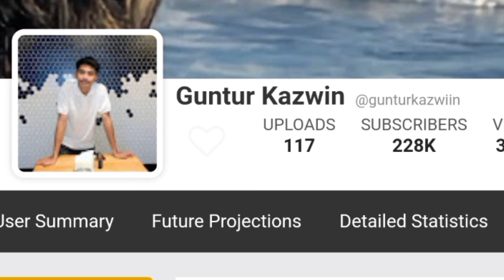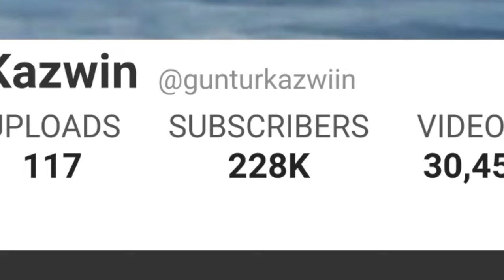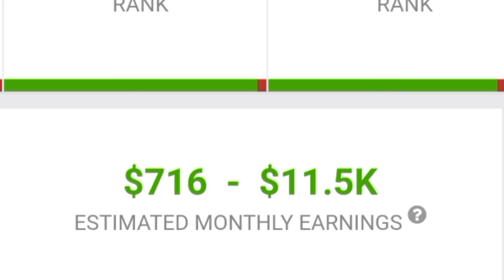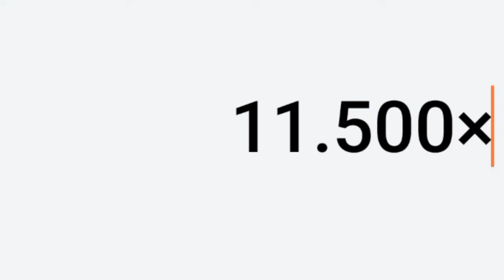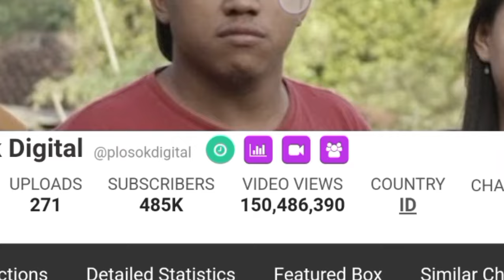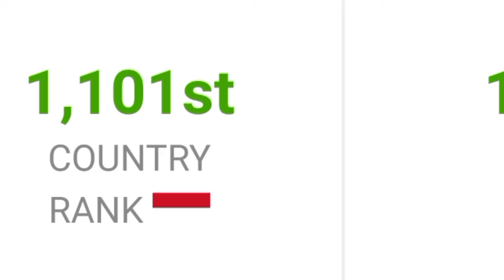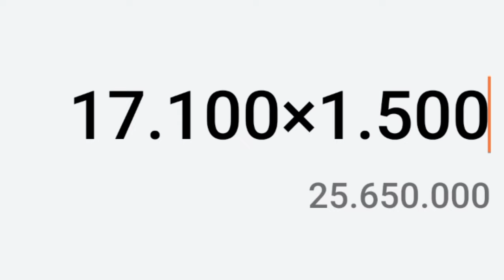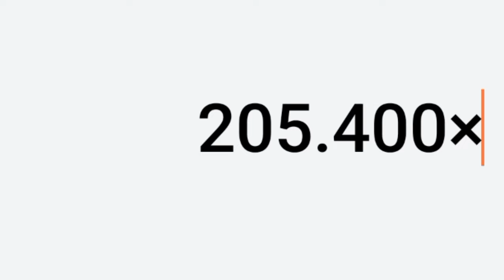SIAPA PALING UNGGUL ?? || GAJI YOUTUBE GUNTUR KAZWIN VS PLOSOK DIGITAL